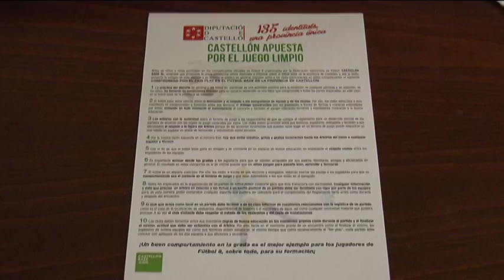62 equipos de fútbol base de la provincia fomentarán el juego limpio entre los niños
La Diputación implica a 62 equipos de fútbol base de la provincia en el fomento del juego limpio entre los niños de Castellón